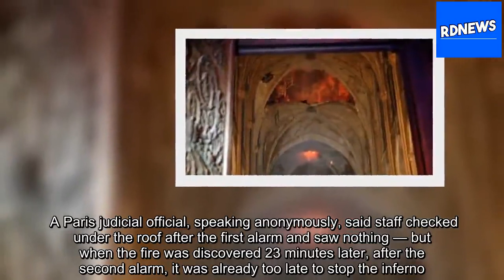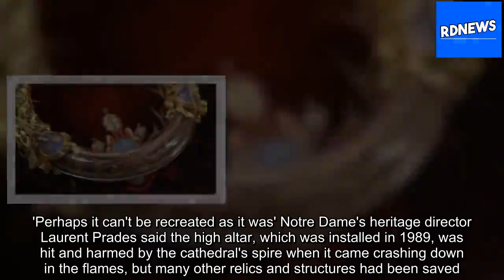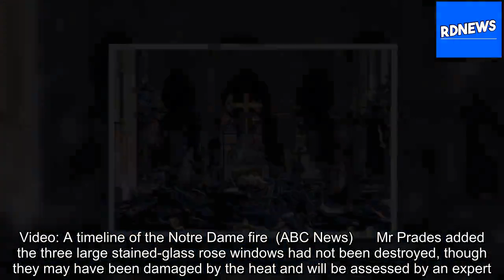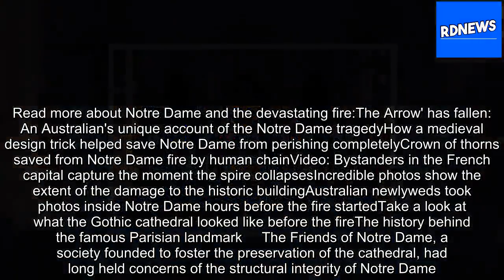The crucial 23 minutes that could have sealed Notre Dame's fate [RDNews][Title]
It took Notre Dame staff 23 minutes after the first fire alarm sounded to discover the blaze that went on to cause widespread destruction to the 850-year-old cultural icon.    Paris public prosecutor Remy Heitz said the cathedral's fire alarms went off twice on Monday evening, beginning at 6:20pm (